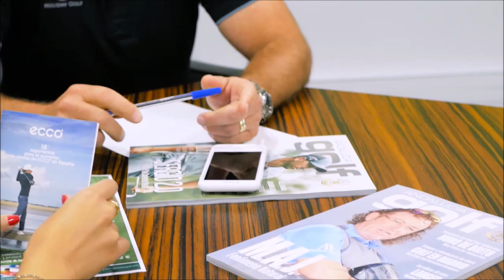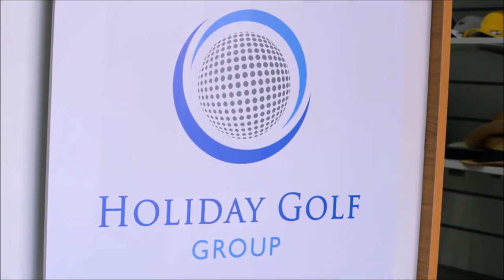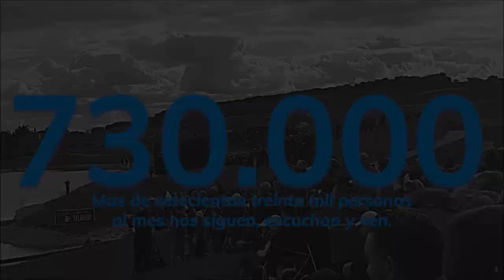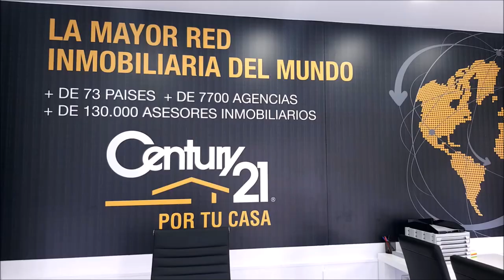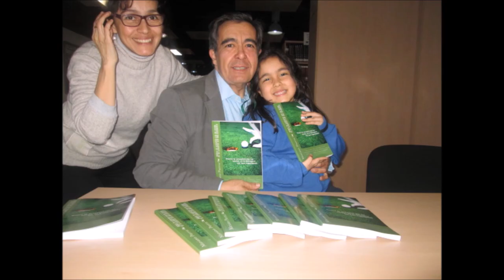120 TOMANDO EL APERITIVO ESPECIAL CON SANDRA SILVA Y KEY ECHAVARRIA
120 TOMANDO EL APERITIVO CON SANDRA SILVA,FISIOTERAPEUTA  Y KEY ECHAVARRIA PRESENTADORA, ACTRIZ Y MODELO junto a Mariano Puerta Director de Coaching Golf Radio y TV . Un programa de  PUMA3 Productora
730.000 personas, al mes, interesadas en el golf, el turismo, la gastronomía, deportes….
3 programas semanales, más de 600 en 3 años.